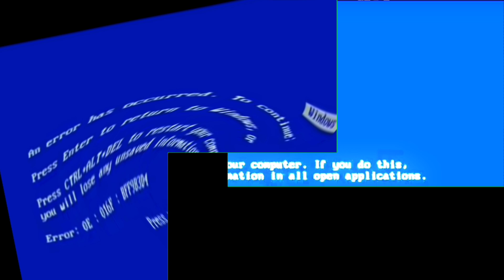54 Of My Non Copyrighted Splaat Videos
that one no having mistakes

IS HERE!!

55 of my non copyrighted Splaat Videos tomorrow